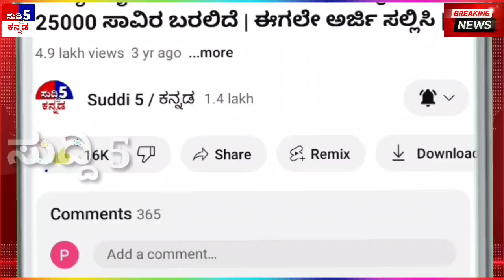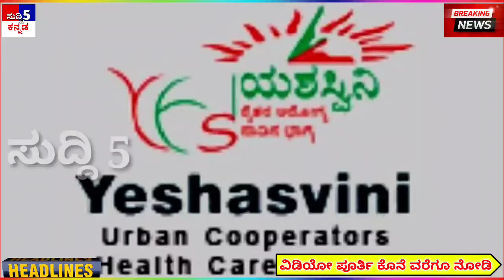ಇಂದು 22 ಸೆಪ್ಟೆಂಬರ್ : ರಾಜ್ಯದ ರೈತರಿಗೆ 2 ಭರ್ಜರಿ | ಬೆಳೆ ಪರಿಹಾರ ಘೋಷಣೆ | ನಿಮಗೆ ಎಷ್ಟು ಬರುತ್ತೆ ನೋಡಿ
Hi everyone